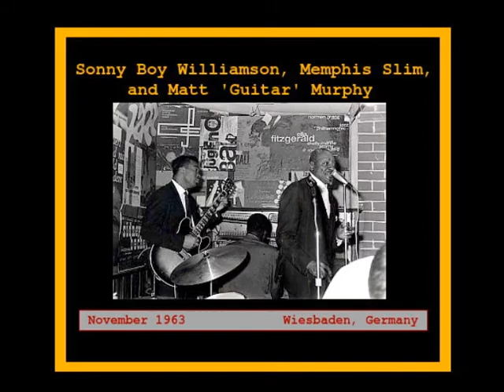Sonny Boy Williamson, Memphis Slim, & Matt "Guitar" Murphy - Weisbaden, Germany (November 1963)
From the American Folk Blues Festival in Wiesbaden, Germany - November 1963
(00:00)  Intro/Memphis Slim & Matt "Guitar" Murphy - Shuffle
(05:31)  Memphis Slim - Baby, Please Come Home (Gotta Satisfy My Baby)
(10:39)  Memphis Slim - Low Down Dirty Shame
(16:49)  Matt "Guitar" Murphy - Jamboree
(21:25)  Talking (approx. 2 min.) Memphis Slim -  After Hours
(29:03)  Memphis Slim - Baby Please Come Home (Alternate Version)
(33:00)  Memphis Slim - I Know A Girl Like You
(38:04)  Announcement & Sonny Boy Williamson - Unreign Me/Loose Me Baby
(48:00)  Sonny Boy Williamson - I Can't Live Without You/That's What I Want You To Do
(54:29)  Sonny Boy Williamson - Tell Me What It's All About/Your Funeral And My trial (solo)
(1:04:18)  Sonny Boy Williamson - Baby, Please Come Home
(1:10:21)  Memphis Slim - Unknown Instrumental/Jam
(1:15:59)  Matt "Guitar" Murphy - Jamboree  (Alternate Version - Second Set)
(1:20:35)  Memphis Slim - Low Down Dirty Shame  (Alternate Version - Second Set)
(1:24:00)  All 3 Artists - Baby, Please Come Home
(1:29:01)  Memphis Slim - Unknown Instrumental/Jam #2 - Program Outro